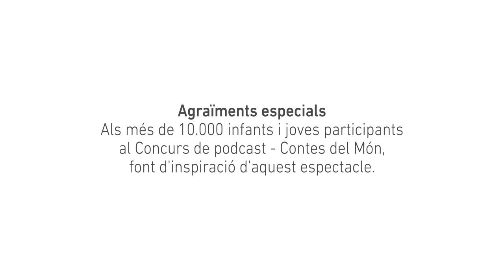Espectacle cooperatiu "Ocell de la felicitat"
L’espectacle basat en la llegenda tibetana de l'Ocell de la felicitat compta amb música en directe, jocs, danses, i interacciona amb el públic. + info

Estrenat l'any 2014, el protagonista de la història és en Wanjana. Un noi que viu en un petit poble del Tibet, un poble gris, avorrit, en el què no canten ni els ocells… tot i que un temps ençà el poble tenia alegria, hi havia xerinola, i tot era de mil i un colors. Què ha passat doncs? Cal recuperar la felicitat! Aquest és el repte d'en Wanjana, però sol no ho aconseguirà. Es trobarà pel camí a gegants, punxes, fred,... i necessitarà l'ajuda del públic assistent.

El muntatge de l'espectacle l'Ocell de la felicitat va ser ideat de forma cooperativa des del principi. A partir del conte tradicional tibetà que rep el mateix nom, amb algunes il·lustracions d'en Lluïsot (que havia il·lustrat el conte en un àlbum), l'Oriol Canals, en Carles Cuberes, en Rah-mon Roma, en Jordi Tonietti, i en Damià Caro, educomunicador de COMSOC, van treballar-hi coordinadament ideant personatges, trama, músiques d'acompanyament, cançons, dinàmiques, aire, etc. Es va estrenar a finals del 2014, i l'Oriol va morir en un accident poc després. A mitjan 2015 s'incorporà a l'equip na Marta Gorchs, com hem esmentat, un perfil diferent que enriqueix el grup d'artistes.